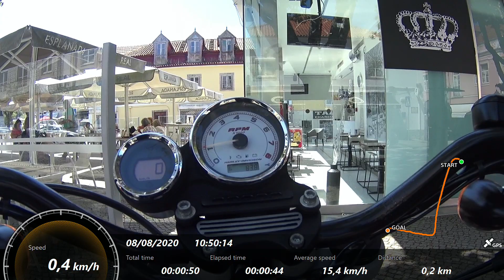Harley Davidson XR1200 Twisty Road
Harley Davidson XR1200 Twisty Road around Sintra - Portugal
Modifications : Direct Pipe - no exhaust ; 30T pulley

Ride with friends.
Action cam location test... must be a little high. - In resolution :)

Friend's Bikes :
BMW S1000RR
Honda CB650F
BMW S1000XR